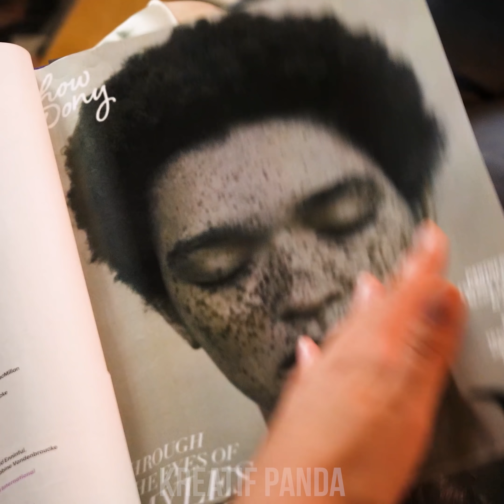MUST-TRY HACKS FOR GIRLS! 😱 TIPS KECANTIKAN LUAR BIASA UNTUK ANAK PEREMPUAN DAN MOMEN CANGGUNG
Halo, Wanita Panda! Oh tidak, tidak ada cara untuk menghindari momen canggung anak perempuan yang terus-menerus! Untung kami punya beberapa tips kecantikan yang bagus untuk menyelesaikan masalah khas perempuan itu! Pelajari beberapa trik eyeliner yang bagus, trik lipstik yang bagus, dan lebih banyak trik makeup jenius! Nantikan tips feminin yang lebih menakjubkan, kiat kecantikan, dan DIY seputar cewek yang lebih keren untuk cewek!

Tips Pena Eyeliner
Waxing dengan Gula
Jepit Hidung untuk Membuat Eyeliner
Kontur Bibir
Mengobati Luka Sengatan Matahari
Semprotan Rambut dari Cuka Apel
Shampo Kering
Cat Kuku dari Lipstik
Menghilangkan Serat Kain
Freckles Palsu
Buat Eye Shadow Menonjol
Tato Sementara DIY